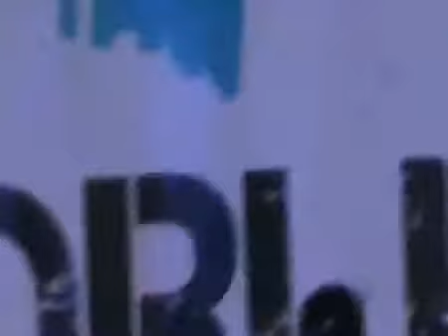WYJF 2012 RTM Youth Big Band and Farhan Azizan Spain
Performed on World Youth Jazz Festival 2012